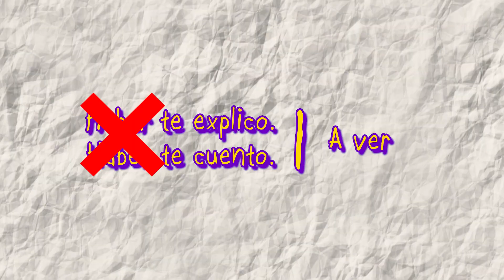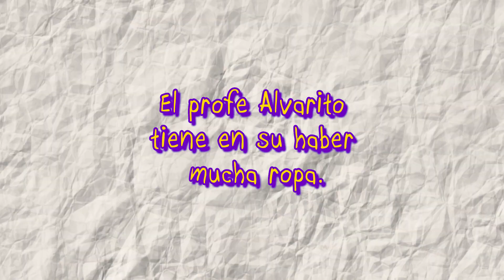ChiquiTROpolis - Profe Alvarito Cap 17 profe Haber A ver